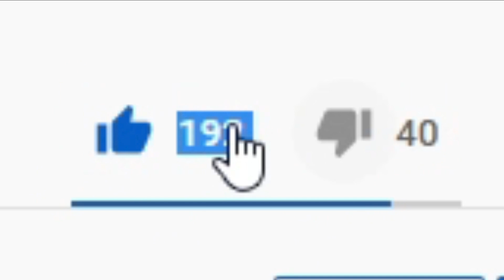👀MAD CITY CLUCKLES LIVE EVENT & MORE👀 (Roblox Mad City New City Update)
In this video I will be showing you the new mad city cluckles live event!